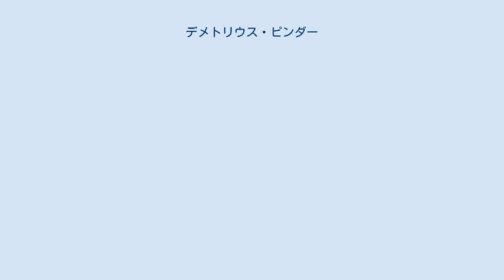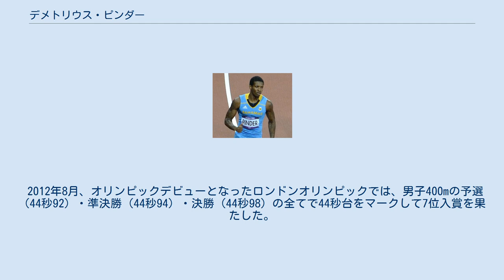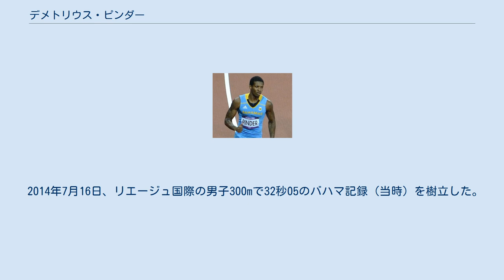デメトリウス・ピンダー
デメトリウス・ラシャド・ピンダー（Demetrius Rashad Pinder、1989年2月13日 ‐ ）は、バハマ・グランド・バハマ島出身の陸上競技選手。
200mと400mの室内バハマ記録保持者、300mの元バハマ記録保持者。
2012年ロンドンオリンピック男子4×400mリレーの金メダリスト、同大会男子400mのファイナリスト（7位）である。
 2011年3月12日、全米学生（NCAA）室内選手権の男子400m決勝で45秒33の室内バハマ記録を樹立。
クリス・ブラウンが2006年にマークした45秒78を塗り替え、去年の優勝者であるトーリン・ローレンスに0秒63差で勝利し、屋外も含めた全米学生選手権の個人種目で初優勝を成し遂げた。
テキサスA&M大学チームの2走を務めた男子4×400mリレーは3分04秒24をマークしての2連覇に貢献し、大会2冠を達成した。
 2011年6月、全米学生選手権の男子4×400mリレーでテキサスA&M大学チームの2走を務め、3分00秒62をマークしての2連覇に貢献した 2012年1月28日、男子200mで20秒53の室内バハマ記録（当時）を樹立し、ドミニク・デメリットが2004年にマークした20秒66を塗り替えると、6日後の2月3日には自身の室内バハマ記録を20秒50に塗り替えた。
 2012年3月、初出場となったイスタンブール世界室内選手権では、男子400mの予選を全体1位となる46秒49、準決勝を唯一の45秒台となる45秒94でそれぞれ突破し、世界大会で初の決勝に進出した。
迎えた決勝ではネリー・ブレネス（45秒11）に次ぐ45秒34で2位に入り、世界大会で自身初のメダルとなる銀メダルを獲得した。
 2012年8月、オリンピックデビューとなったロンドンオリンピックでは、男子400mの予選（44秒92）・準決勝（44秒94）・決勝（44秒98）の全てで44秒台をマークして7位入賞を果たした。
男子4×400mリレーではバハマチーム（クリス・ブラウン、ピンダー、マイケル・マシュー、ラモン・ミラー）の2走を務めて金メダル獲得に貢献。
この種目ではバハマ史上初の金メダル獲得となった。
 2013年4月、クリス・ブラウン招待陸上の男子200mでハムストリングスを負傷した。
 2014年7月16日、リエージュ国際の男子300mで32秒05のバハマ記録（当時）を樹立した。
 記録欄の（　）内の数字は風速（m/s）で、-は向かい風を意味する。